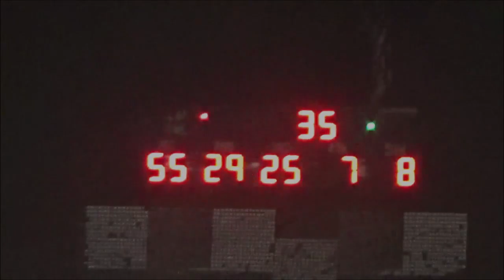Brett McDonald Feature Sharon Speedway 7/22/23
the second Penn/Ohio Pro Stock feature from the Steel Valley Pro Stock Nationals at Sharon Speedway on July 22, 2023. Brett McDonald in the 25M car started 3rd and finished 3rd